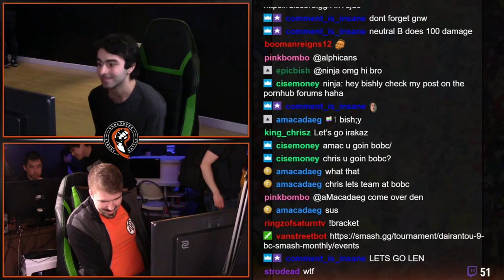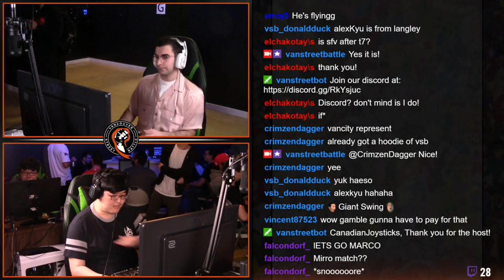VSB Twitch Clips #1